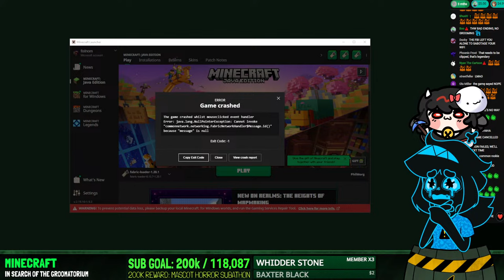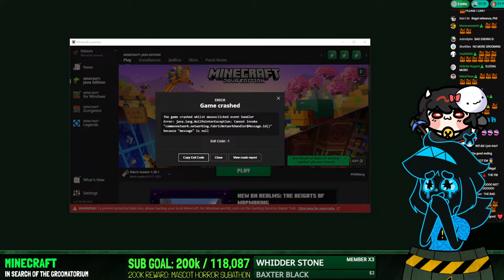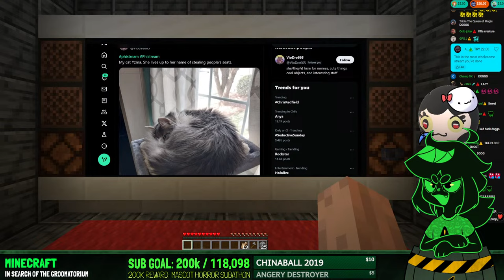THE MINECRAFT GROOMING STREAM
˃ 🚩STREAM RULES:
1. Don't spam, insult other viewers or deliberately try to be annoying.
2. Focus on the topic of the stream, try to not bring up other unrelated things.
3. USE ENGLISH ON CHAT! Other languages are harder to keep up with for mods.
4. NO SPOILERS. Especially for story-rich games or blind playthroughs.
5. NO BACKSEATING. (Unless asked for)
˃ 📏TIMESTAMPS:
00:00 - INTRO
15:33 - HANGOUT
20:37 - The First Day
42:49 - Finding A Bed
57:27 - The Outpost Seige
1:17:37 - Discovering The Groomatorium
1:22:00 - The Groomatorium Raids
1:48:36 - Pets!
2:04:55 - About To Groom
2:08:12 - The Bunker
2:14:18 - Girl With The Dogs
2:22:05 - DogsByLogan
2:52:00 - Viewers's Pets!
3:17:30 - WRAPPING
3:19:50 - OUTRO